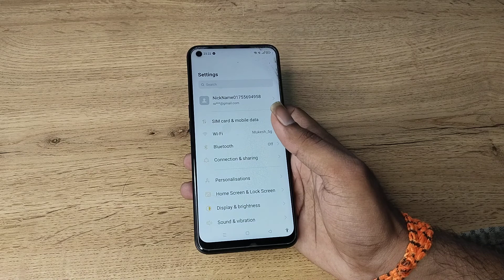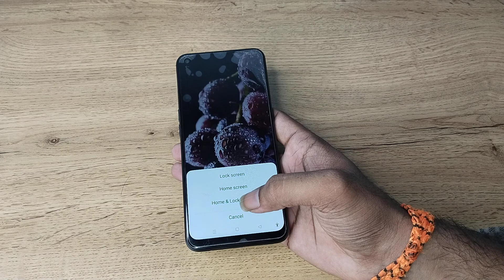how to set update wallpaper in Oppo Reno8 5g, update wallpaper set kaise karen